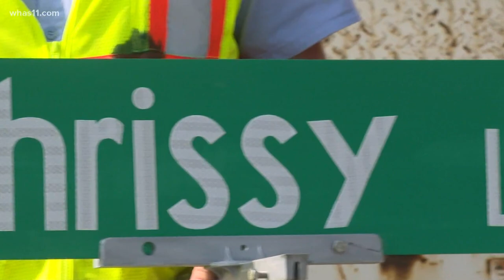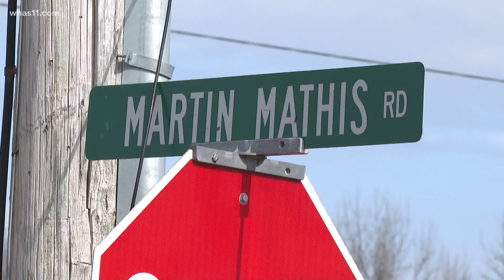Chrissy Grimsley honored with her own road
Chrissy Grimsley planned to meet up with three men to sell them marijuana in Harrison County.